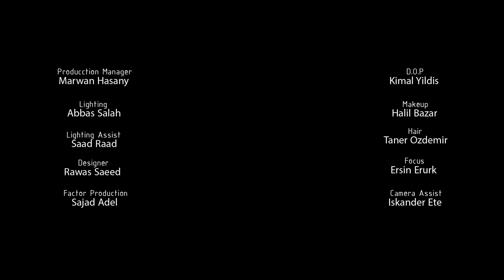نصرت البدر و حسن جوده - سوء اختيار | Nasrat Albader - Hasan Godah | Exclusive 2020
نصرت البدر و حسن جوده - سوء اختيار | Exclusive 2020
كلمات - ادم
الحان - نصرت البدر
توزيع - غصين
ماسترينغ - علي عاطف
اشراف عام - رافت البدر
اخراج - مجيد رشيد

Marketing and Advertising Department :
‎تواصل مع قسم التسويق والاعلان :

كلمات الاغنية - Song Lyrics
سوء اختيار وغلطة ماكررها ..
بالحب عرفته لگلبي ميدبرها ..
مرة خسرتها لروحي اسف ماريد ..
مرتين لا ما مستعد اخسرها ..

هسه تأكدت اليحب
لازم عمره ميكذب
شوية اتعذب بفركاه
ولا اضل عمري متعذب

اليحجيلي عن جروحي جان اكبرها ..
واحد نكرها العشرة ما دبرها ..
يحجيلي جان بخير شوفني ايام ..
حد هسه توجع كلبي اذا اتذكرها ..

عمر خلاني اتمنه
ماشوف الوجع منه
اويلي شكد جنت غلطان
اساوي النار بالجنة